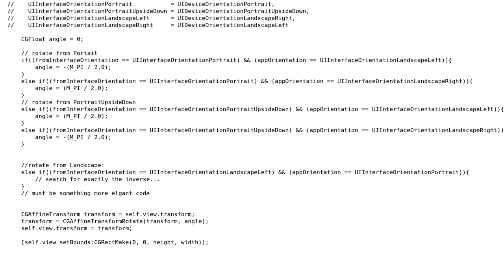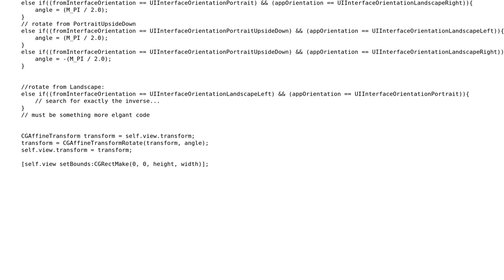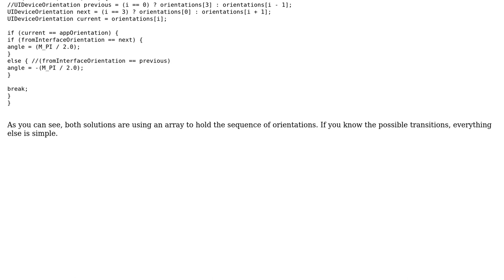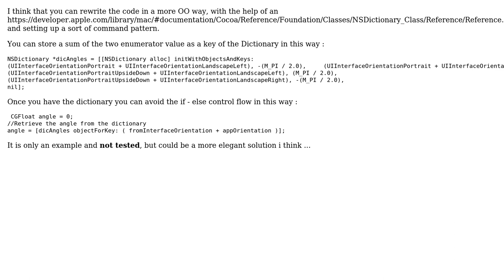Adjusting a landscape screen (2 Solutions!!)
Adjusting a landscape screen